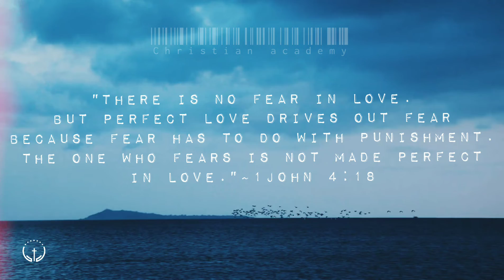Psalms 121:2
~We need to look into the eyes of our
Heavenly Father and allow his perfect love to cast
Out all fear.

Musician: Alexander Delarge
psalms121:2